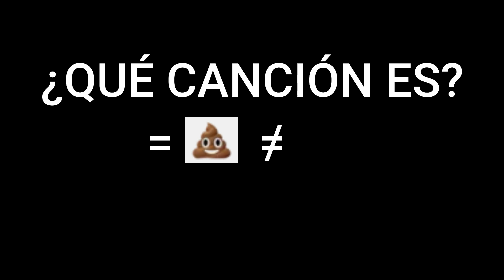ADIVINA LA CANCIÓN DE PEPE MADERO CON EMOJIS